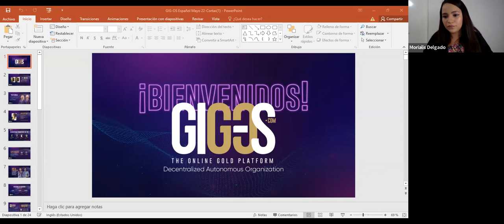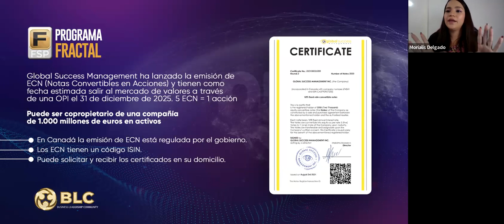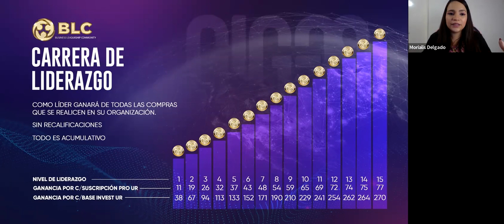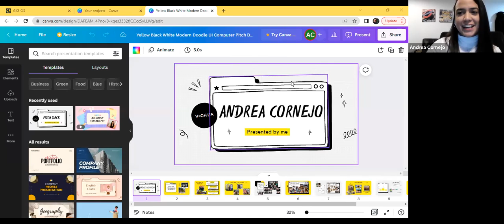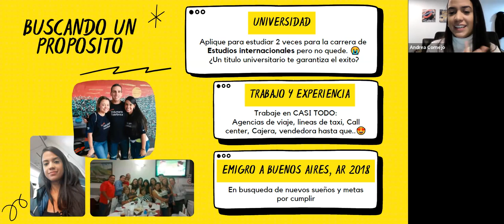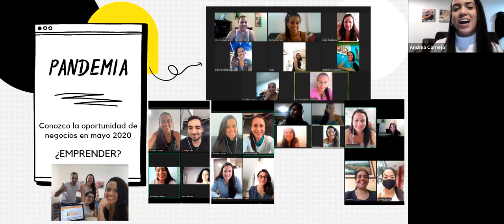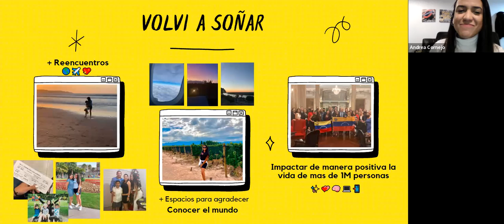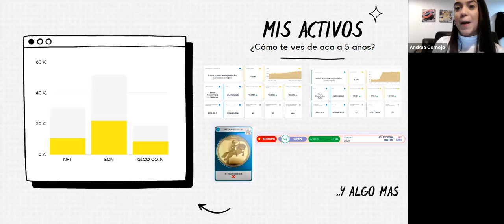Andrea Cornejo (Testimonio) y Morialis Delgado (Presentación)